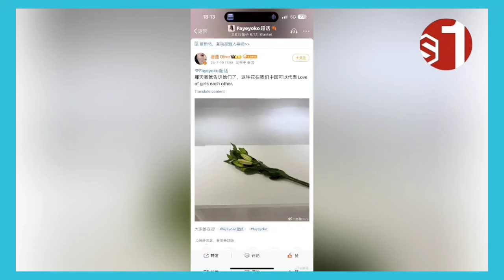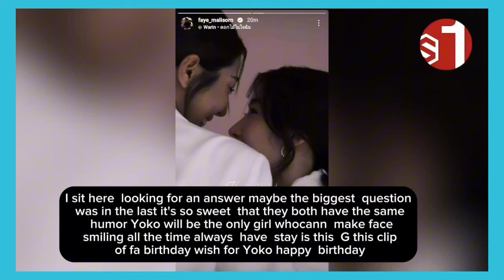(FayeYoko)Faye Flexing this a very romatic dinner date with Yoko?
fayeyoko×socoolmagazine